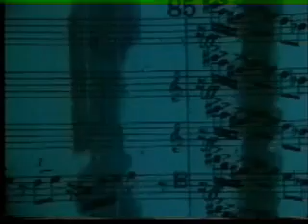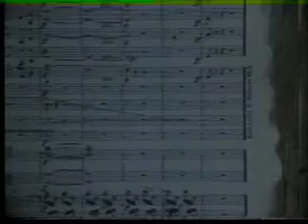Leonide Massine pt1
This is a rough cut of an unfinished doc I produced in 1971 featuring the famous Ballets Russes choreographer.
I met Massine in 1970 when I asked him to be a patron of my attempt to mount a production of Erik Satie's surrealist ballet Relache (whose Entr'acte, a film by Rene Clair, I had accompanied at the NFT as a silent film pianist). He invited me to his island in the Gulf of Salerno that summer. There we hatched the idea of a series of video-cassettes (at that stage a vapour-ware medium!) which would contain his 'late thoughts' as a choreographer. I came back to the UK fired up with the idea.
During the next 6 months the project coalesced into making a documentary re-establishing Massine's position in the public mind. With a great more enthusiasm than realism I begged and borrowed the £1800 I needed to shoot the footage & returned the following summer with the legendary tv director Rudolph Cartier, with whom I had distilled a script from Massine's a/b; and the cameraman Norman Yardy.
Unfortunately, for whatever reason, Massine & Rudy did not hit it off - in spades! And after a couple of shots Massine (if you spot where hes furious you'll guess the shooting sequence) wouldnt allow Rudy anywhere near the filming. Which was pretty awkward on a small island. I had planned to do sound but had to direct it all as well.
There was a cherchez la femme element to this - as Massine, then 78 had 2 children of 4 & 6 with his german secretary. Normally she was kept in Wiesbaden, but was allowed to come to Li Galli for the summer. She & Massine could only converse in english. Her mother came too, who had no english, and thus M's exchanges with the old lady were limited to courteous gestures.
It was Massine's habit to invite dancers from the Royal Ballet School, of which he was a patron, and one of these had already caught his eye. I think he was fearful that Rudy Cartier, who was 8/9 years younger would get there first. The supreme irony was that she was already sleeping with me, which he must have known, but didn't seem to mind at all. Strange how the mind works.